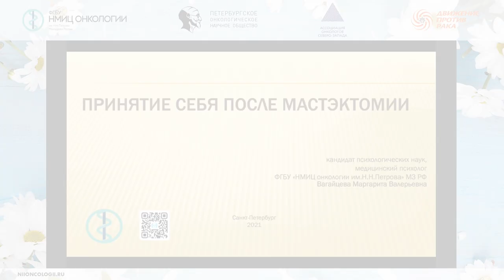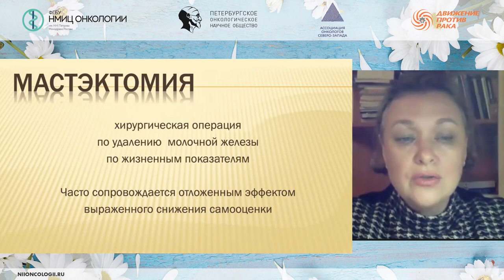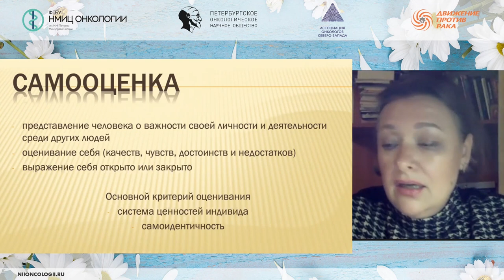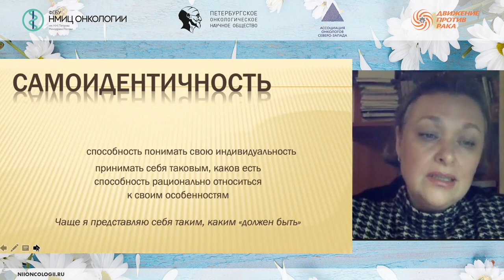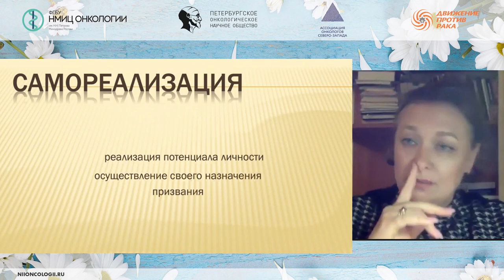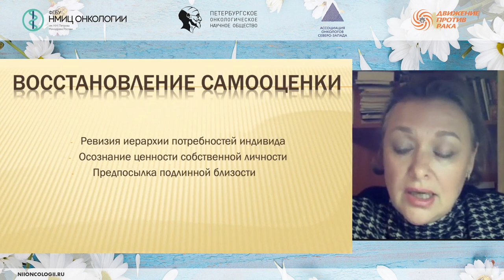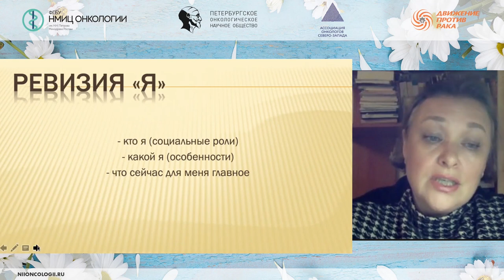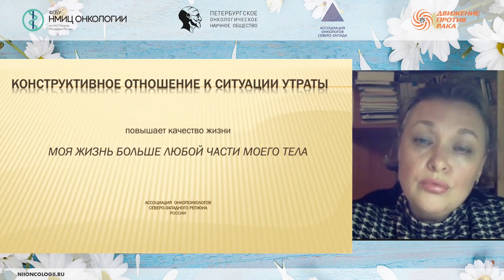Принятие себя после мастэктомии (Вагайцева М.В.)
Вагайцева Маргарита Валерьевна – медицинский психолог отделения реабилитации ФГБУ "НМИЦ онкологии им. Н.Н. Петрова" Минздрава России, к.п.н.